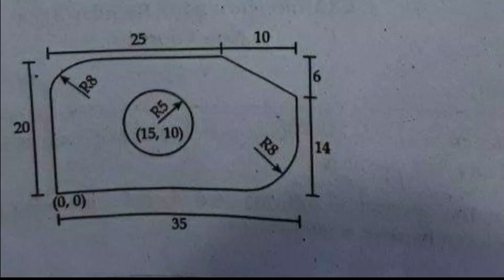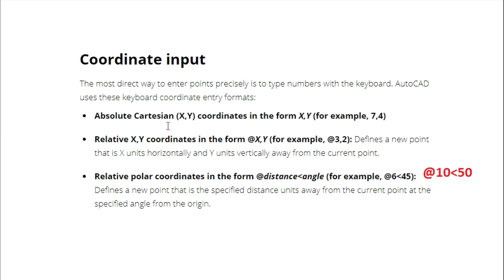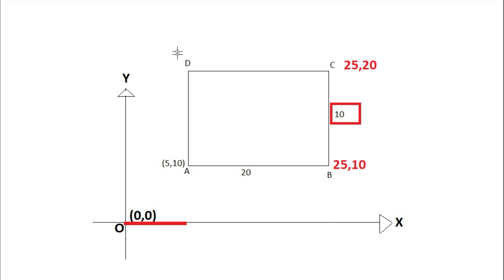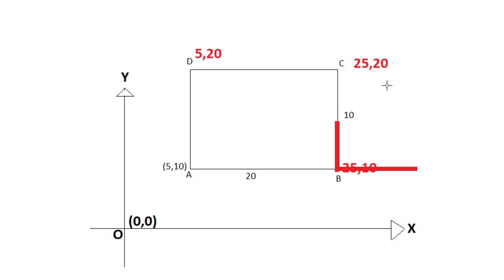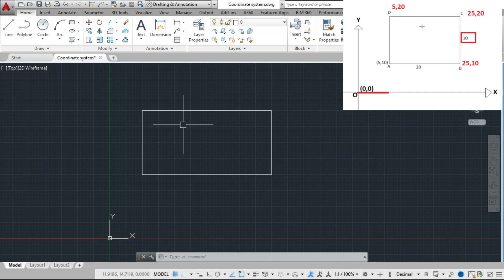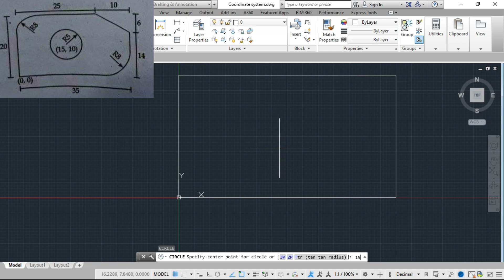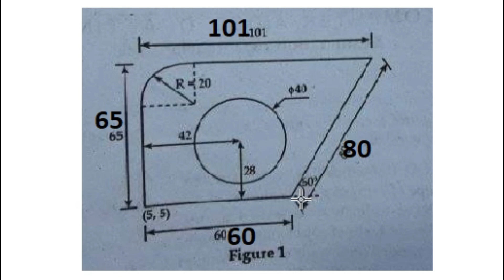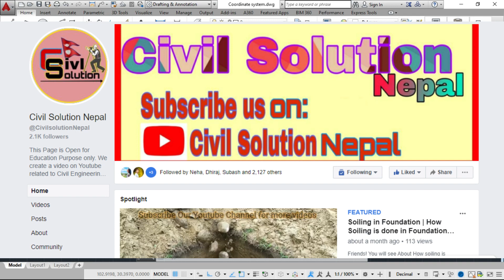Coordinate System in AutoCAD |All types of Coordinate System in AutoCAD with exam question solution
Friends! In this video, You will learn about all types of coordinate systems used in AutoCAD with example. I have also solve some exam questions in this video. This Video definitely helps you to score good marks in your AutoCAD subjects in final Exams. I have described All the types of Coordinate System of AutoCAD one by one in this video. Hope you like it🙂

for our more video click the links provided below.